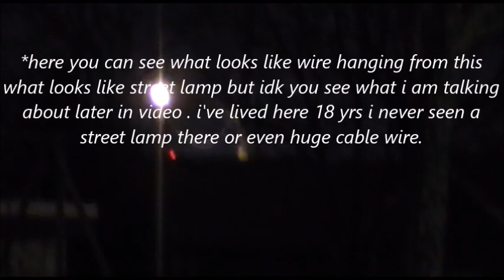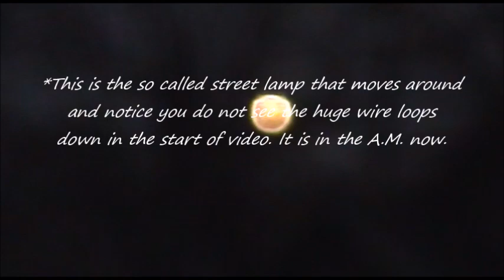Red, Orb Strange entity moving around. Feb.16.2022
On Feb.16.2022 i saw this red orb moving around this house across the street from me . Well look at video tell me what you think.

annotations by youtube
MAY GOD BLESS US ALL , FROM THE UNKNOWN WHAT THEY DON'T WANT US TO KNOW. PEACE